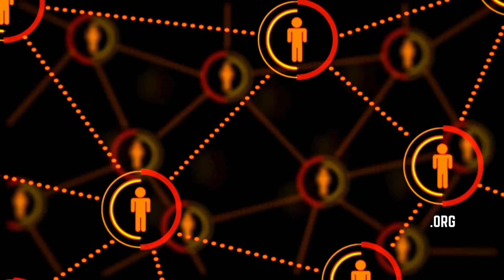FDA Plans to Release New Covid Vaccines in the Fall, Despite Risk of Summer Surge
Dr. Benjamin Neuman, Professor of Biology at Texas A&M University, discusses the development of the new Covid-19 vaccine and the FDA’s decision to update the vaccine only once a year.